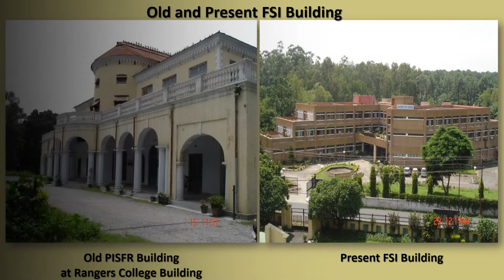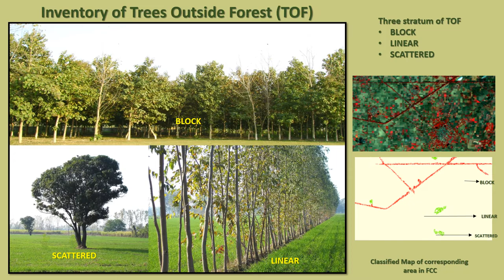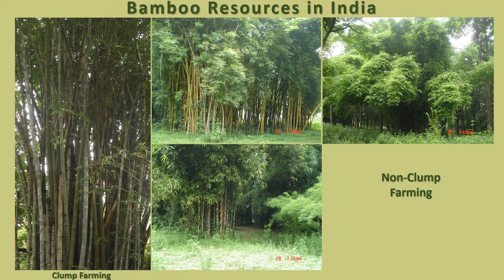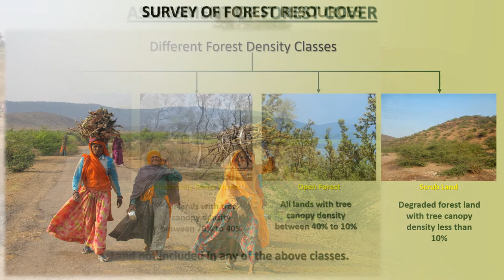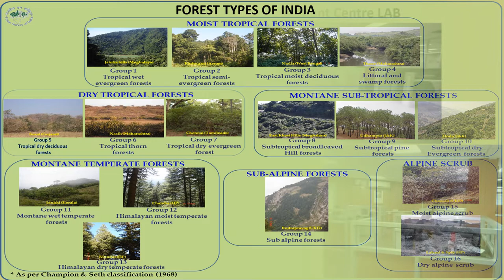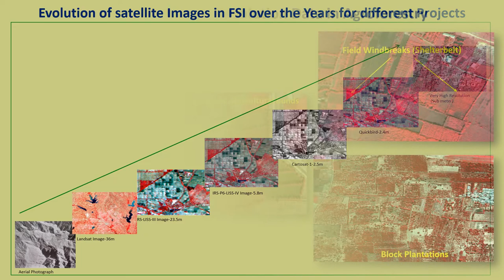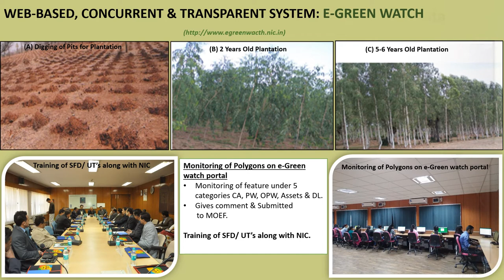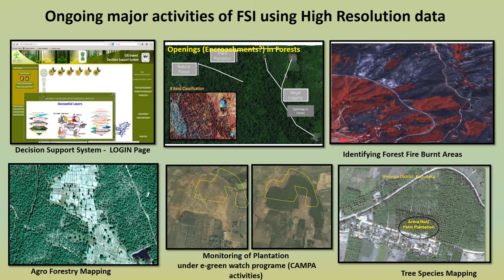Information About Forest Survey of India